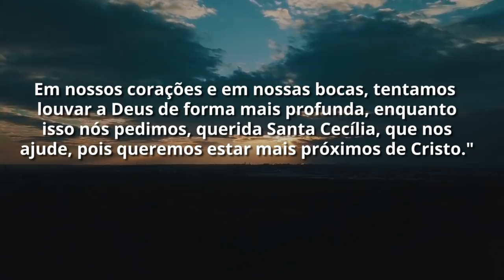Oração a Santa Cecília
Receba as bênçãos de Santa Cecília em sua vida!

E mais:

Tome a decisão certa para sua vida com o auxílio de São Simão

6 frases de fé e otimismo do Padre Marcelo Rossi

Proteja-se das energias negativas e males espirituais com a força da oração